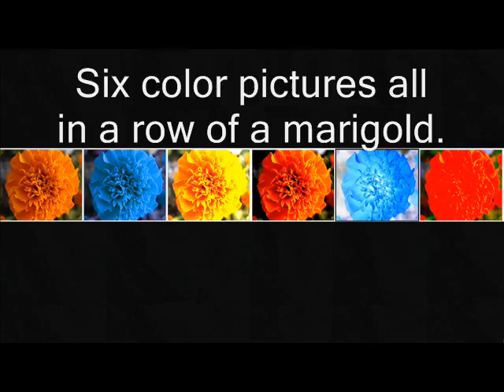Six color pictures all in a row of a marigold.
African Marigold picture taken close up